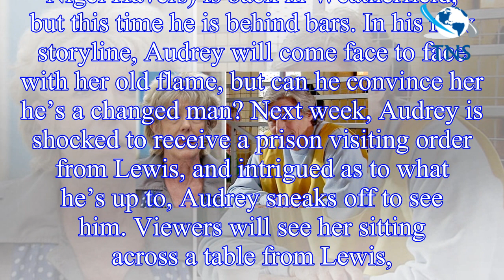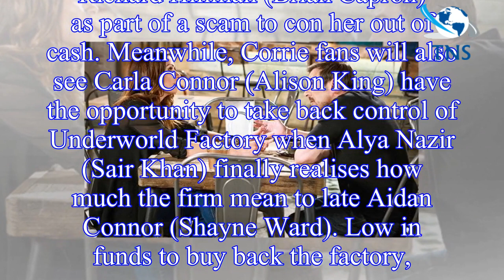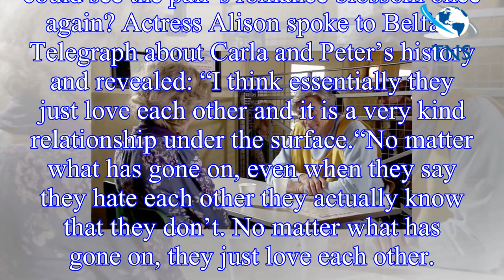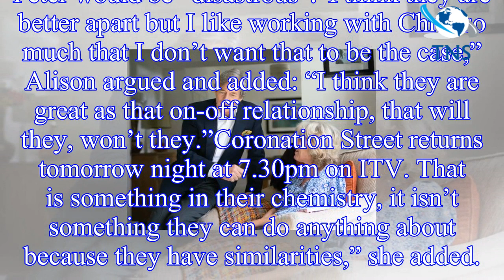oronation Street spoilers: Audrey Roberts shocked as major character from her past returns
Coronation Street viewers will soon see a familiar face return as Lewis (played by Nigel Havers) is back in Weatherfield, but this time he is behind bars. In his new storyline, Audrey will come face t